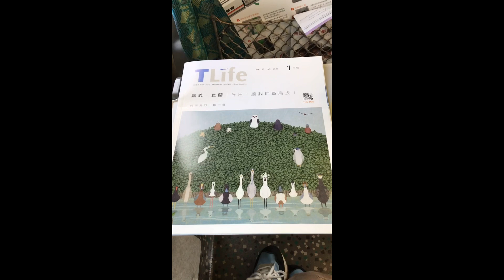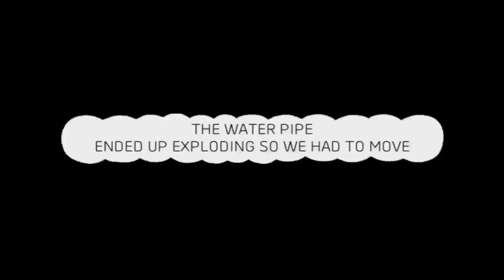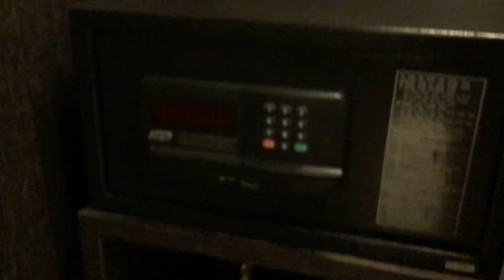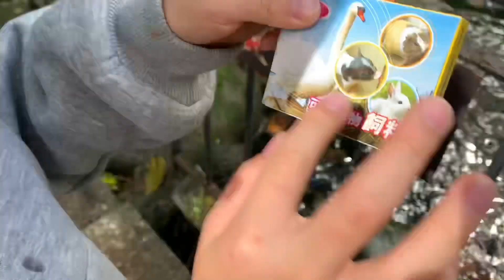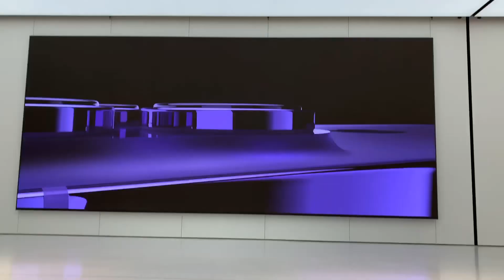Taoyuan & Taipei Vlog | Taiwan EP.3 (Gone Wrong)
Hi guys!!! 3rd Ep in Taiwan! Taoyuan & Taipei Vlog. Jeremy’s World